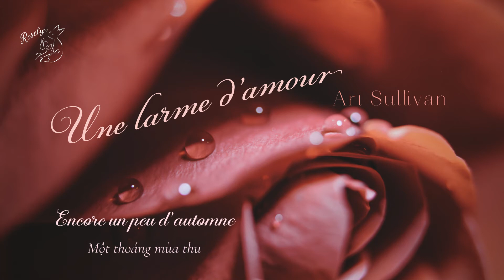[Vietsub] Une larme d'amour ║ Giọt lệ ái tình - Art Sullivan (1973)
Jardin de la Roselyn | Mảnh vườn nhạc Pháp xưa.

Jardinière | Chủ vườn kiêm người làm vườn: Lynn Ng.